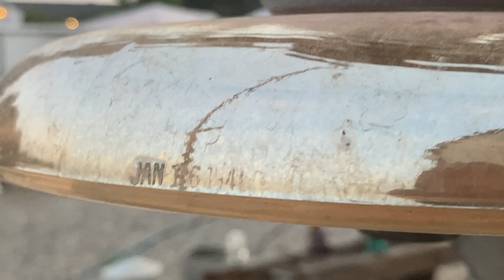Power pole update, insulator foundation 1870-1960